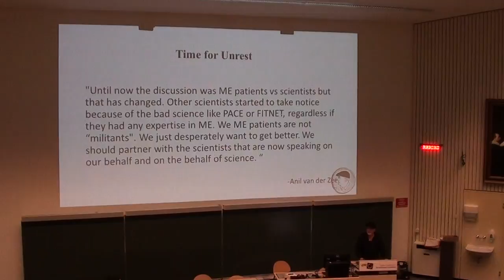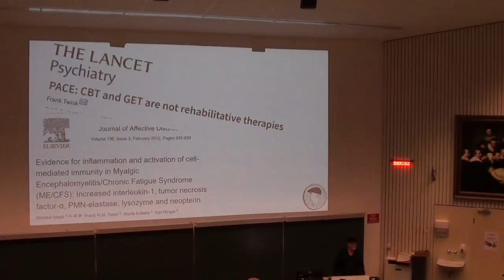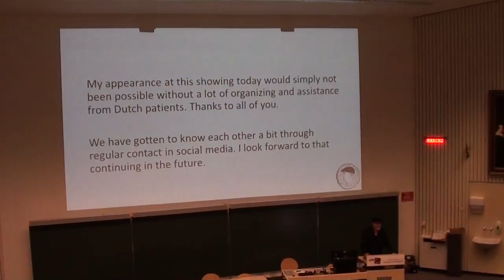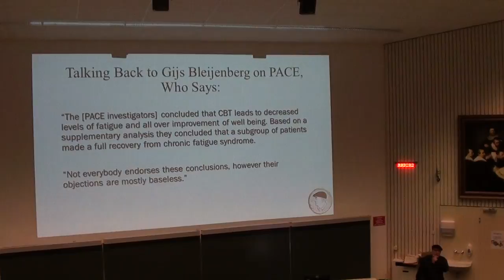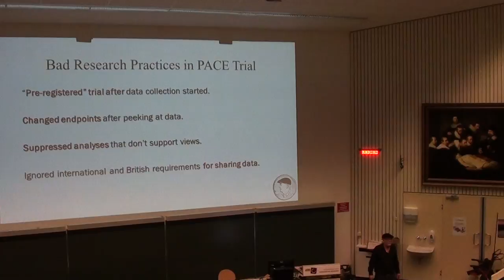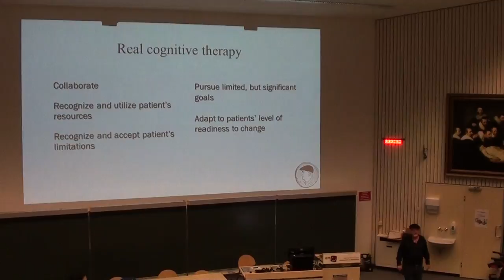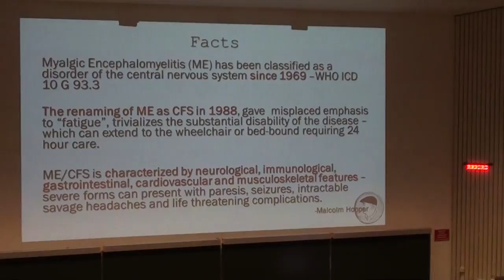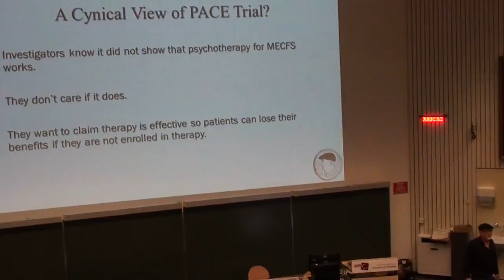prof James Coyne on poor British and Dutch fatigue studies part 1.